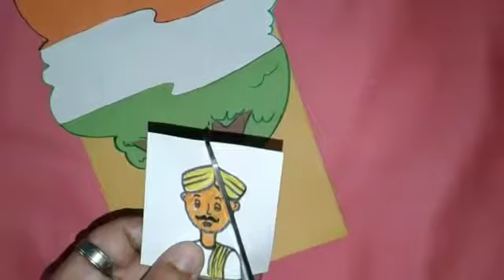DIY -Poster on National Panchayati Raj Day (24 April ) | Easy poster on National Panchayati Raj Day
In India, April 24th is celebrated as National Panchayati Raj Diwas every year.The passing of the 73rd constitution Amendment Act, 1992 came into force with effect from 24 April 1993.It was inaugurated by the Prime Minister Pandit Jawaharlal  Nehru on 2 October 1959 at Nagour in Rajasthan .Then Prime Minister of India Manmohan Singh declared the first NPRD on 24,April 2010.Here is a poster on National Panchayati Raj Day to make you aware about this day.If you like my video please Like, Share and Subscribe to my channel to get more latest videos.